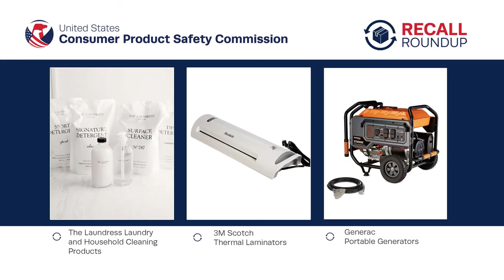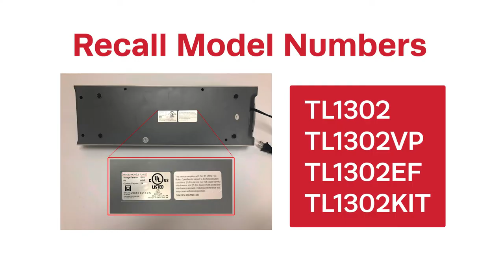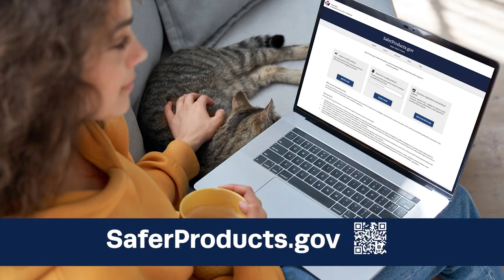Recall RoundUp - The Laundress cleaning products, Scotch Thermal Laminators & Generac Generators